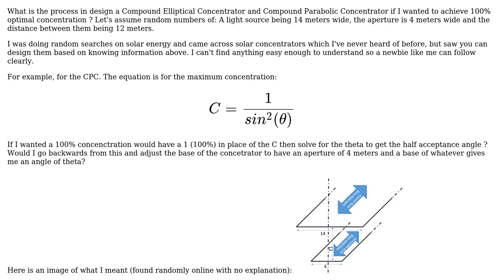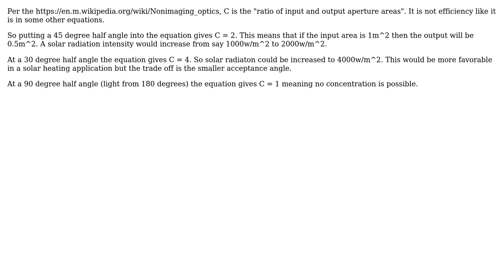Design of Compound Elliptical Concentrator and Compound Parabolic Concentrator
With thanks & praise to God, and with thanks to the many people who have made this project possible! | Content (except music & images) licensed under CC BY-SA | Music | Images & others | With thanks to user Wasabi user Paul Ryan user ericnutsch and the Stack Exchange Network Trademarks are property of their respective owners. You are responsible for your own actions.